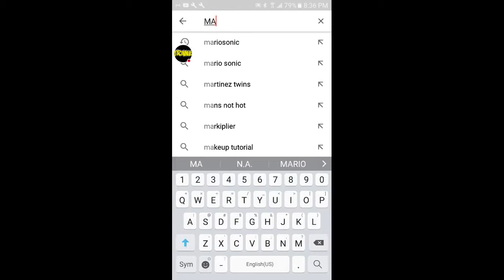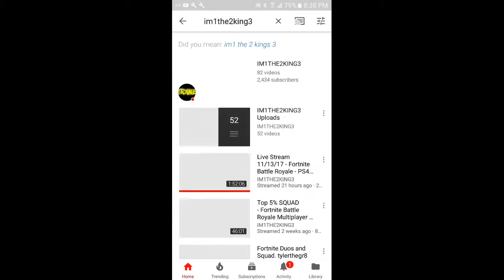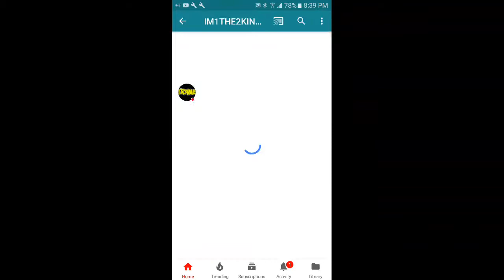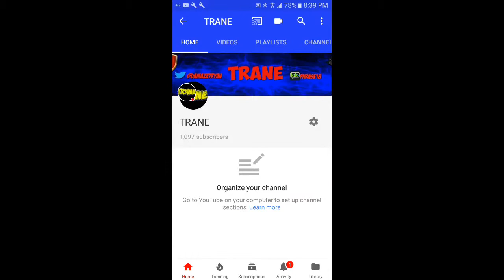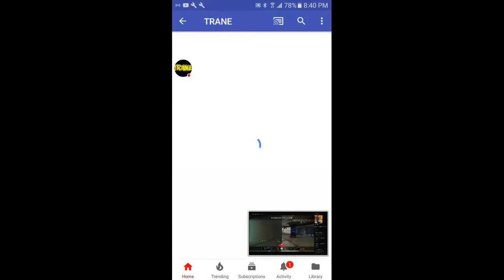SHOUTOUTS TO 3 SUBSCRIBERS!